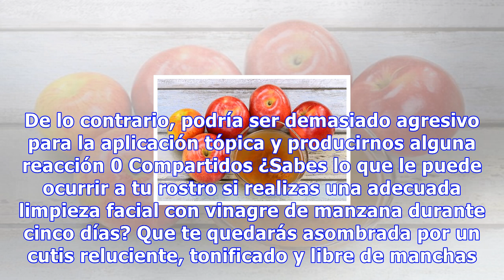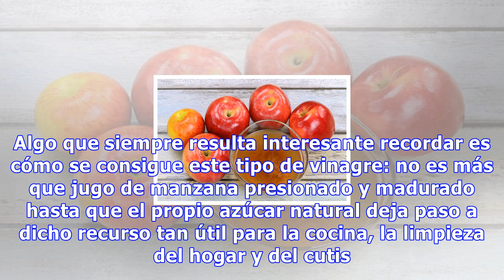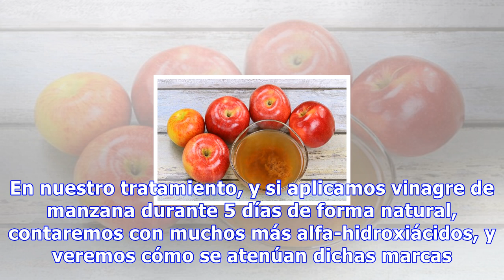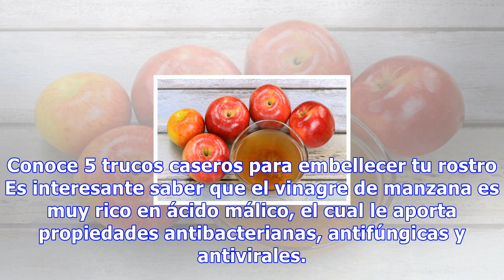Limpieza facial con vinagre de manzana durante 5 días: ¡descubre qué ocurre!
Limpieza facial con vinagre de manzana durante 5 días: ¡Descubre qué ocurre! Si utilizamos vinagre de manzana común es fundamental que lo reduzcamos con agua. De lo contrario, podría ser demasiado agresivo para la aplicación tópica y producirnos alguna reacción 0 Compartidos ¿Sabes lo que le puede o...